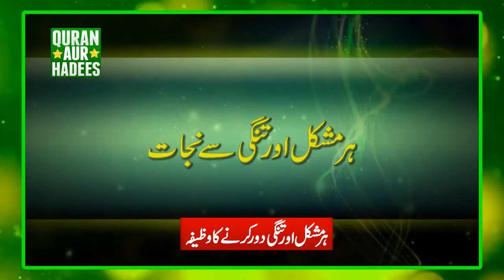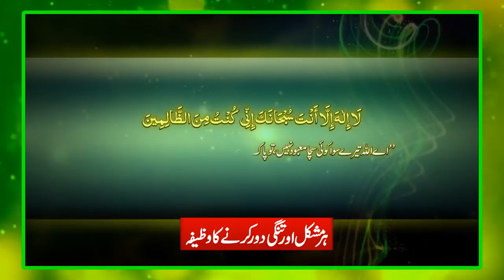Har Mushkil Aur Tangi Door Karne Ka Wazifa